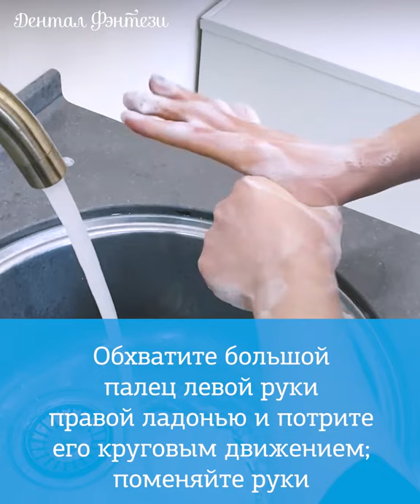Как правильно мыть руки?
Видеоинструкция от наших докторов. Правильное и частое мытье рук - отличная профилактика коронавируса. Смотрим и учимся мыть руки по международным стандартам безопасности JCI.

ШЕСТЬ КЛИНИК В МОСКВЕ:

м. Киевская Брянская, 7 Пн-Вс: 08:00 – 22:00

м. Кунцевская Молодогвардейская, д. 2, к. 1 Пн-Вс: 08:00 – 22:00

м. Проспект Мира Пр. Мира, д. 36, стр. 1 Пн-Вс: 8:00 – 22:00

м. Речной вокзал Ленинградское шоссе, 92А Пн-Вс: 10:00 – 20:00

м. Новые Черемушки Гарибальди, д. 15 Пн-Вс: 08:00 – 22:00

м. Фрунзенская Ефремова, д. 10, к. 2 Пн-Вс: 10:00 – 20:00